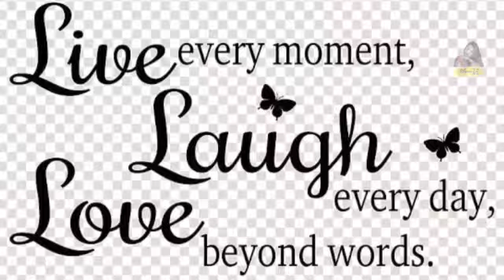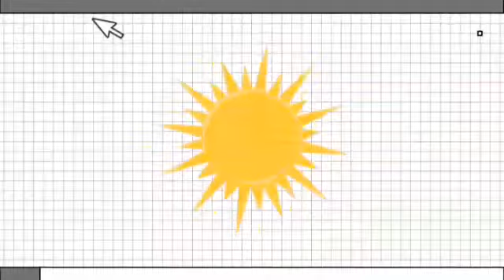SILI: ANG MAHAL MO